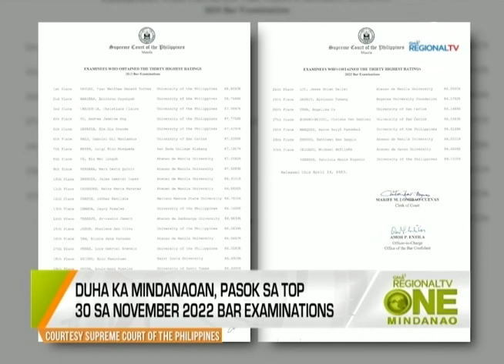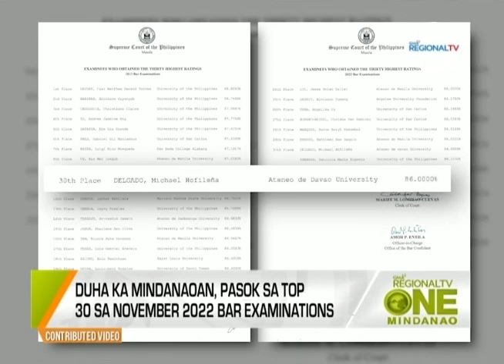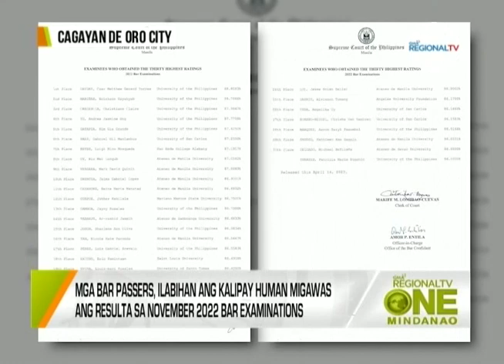One Mindanao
Duha ka Mindanaoan ang pasok sa Top 30 sa November 2022 Bar examinations.